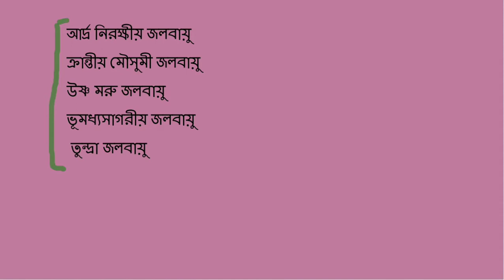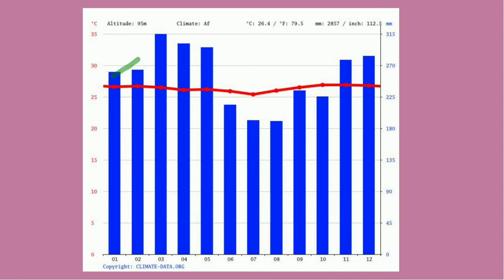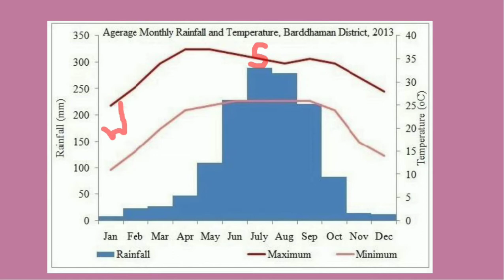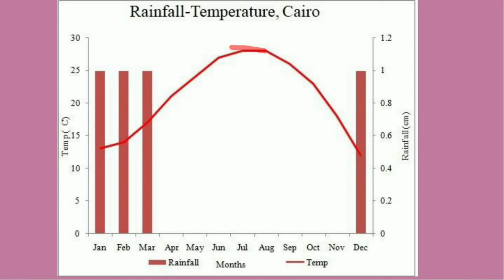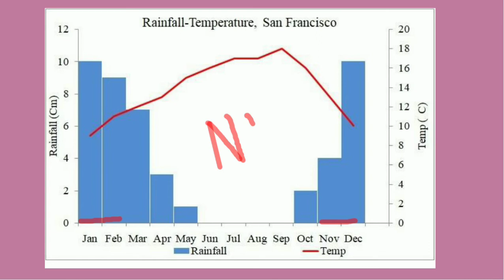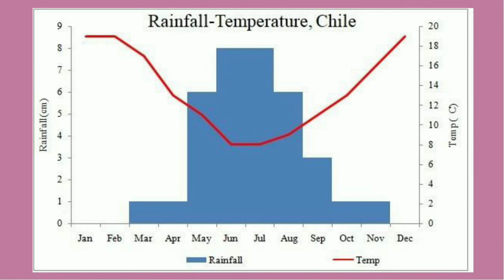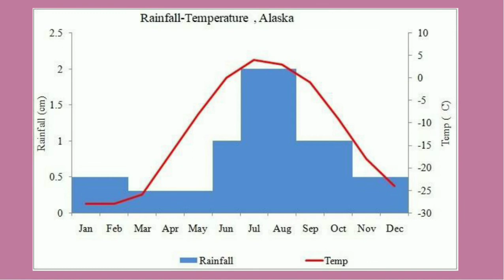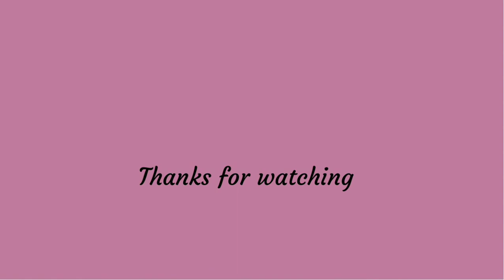উষ্ণতা-বৃষ্টিপাত লেখচিত্রে জলবায়ু সনাক্ত Identification of Climate from Rainfall-Temperature Graph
This video has been prepared for explanation regarding identification of climatic regions from rainfall- temperature graph. The climatic data from HJ Critchfield has been used to prepared the climatic graphs. Mean monthly temperature and rainfall are used to identify the pattern of climate and the combination of rainfall and temperature help to get sense about climate of the region. In this video the data of equatorial climate (web diagram), monsoon climate, Mediterranean climate and tundra climatic data have been used to establish the relation of temperature and rainfall in different months of the year. The average value of temperature and rainfall do not change frequently. So, the climate is a  long term observed data (30-40 years).
Reference
Critchfield, H.J. (1983). General Climatology, Prentice Hall of India Pvt Ltd, New Delhi.
Oliver, J.E. & Hidore, J.J. (2003). Climatology An Atmospheric Science, 2nd Ed, Pearson Education, Delhi.
Lal, D.S. (2007). Climatology, Chaitanya Publishing House, Allahabad.
Das, P.K. (1968). The Monsoon, NBT, New Delhi.
Ahemd, R. (2006). Abhaoa O Jalbayu Vigyan, Gyankosh Prokashani, Dhaka.